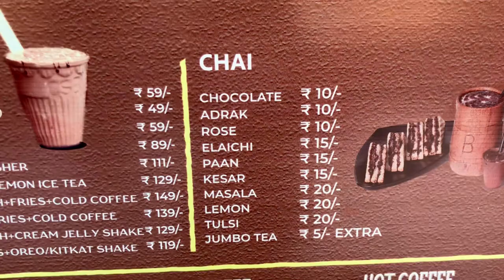Thousands of Flamingos In Navi Mumbai 🦩 | Unbelievable 😍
Location in the video : Dps Lake, Nerul.